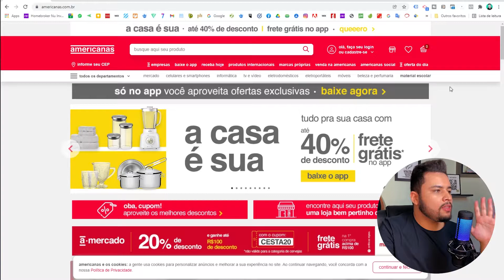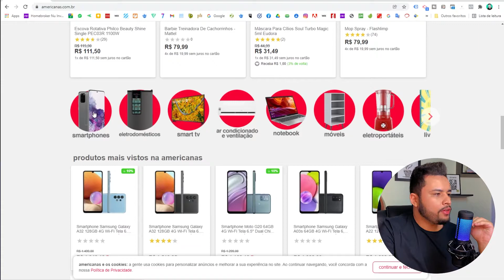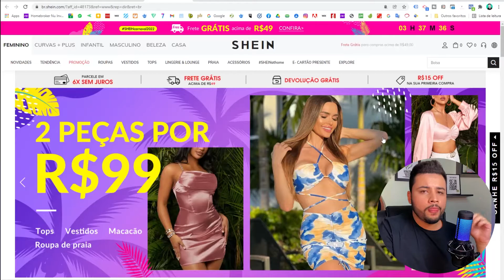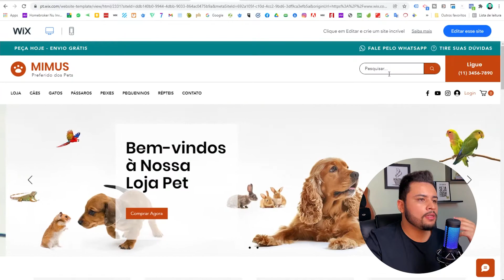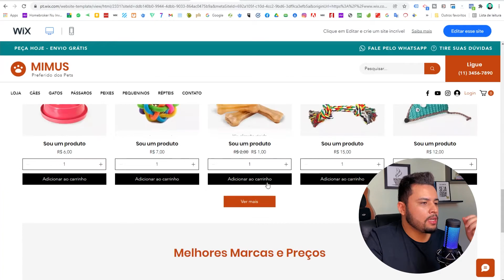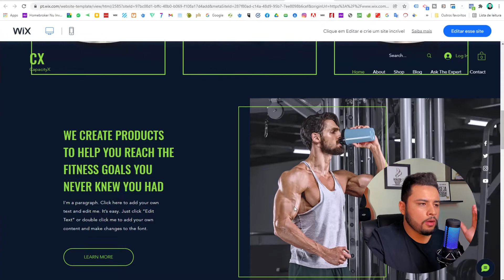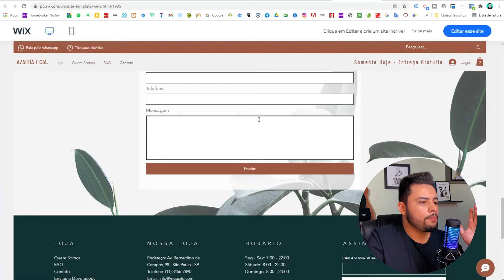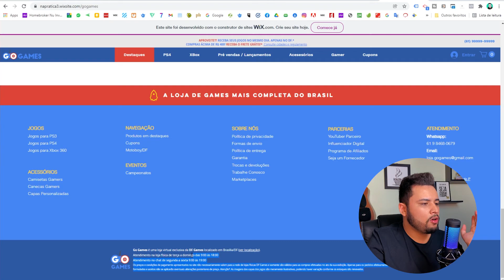5 MELHORES TEMPLATES PARA LOJA VIRTUAL WIX (E-COMMERCE) QUAL MELHOR MODELO UTILIZAR?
Nessa aula mostro os principais templates para utilizar na loja virtual Wix.
Tenha seu e-commerce com uma aparência mais profissional e gere mais credibilidade ao seu cliente.

Esses templates são ideias para construir seu negócio online, seja se você quer vender seus produtos ou trabalhar na modalidade de dropshipping.

Mostro um comparativo entre as lojas Wix juntamente com as grandes lojas do Brasil.

Espero que esse conteúdo tenha te ajudado!

✅ Vai começar criar seu site, landing page ou loja virtual? Comece aqui por esse link para obter melhores condições 😉

Você também pode se interessar nesses conteúdos

✅ Aprenda o Wix na prática, todo o passo a passo para criar sites, lojas virtuais e páginas de vendas profissionais

✅ Participe do Grupo no Facebook para tirar dúvidas, networking e novas atualizações